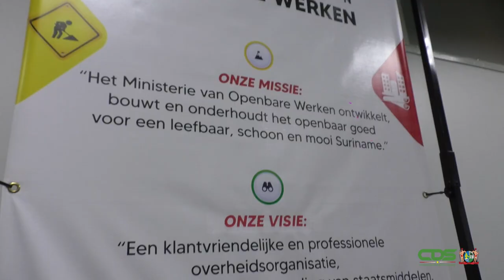OW EN SMART SURINAME BEZEGELEN SAMENWERKINGSOVEREENKOMST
Capaciteitsversterking staat hoog op agenda van het ministerie van Openbare Werken. Om deze belangrijke doelstelling vorm te geven, heeft het ministerie een samenwerkingsovereenkomst getekend met Smart Suriname. Het document is op vrijdag 14 juli bezegeld door minister Riad Nurmohamed en directeur Eros Mungra van Smart Suriname. Deze Public Private Partnership biedt verschillende diensten aan, die door het opleidingsinstituut zullen worden ontwikkeld om het ministerie te ondersteunen in haar missie en visie.